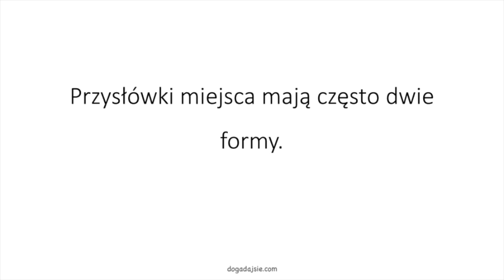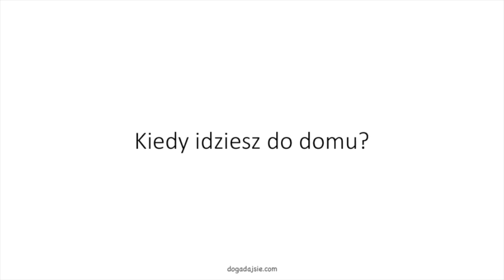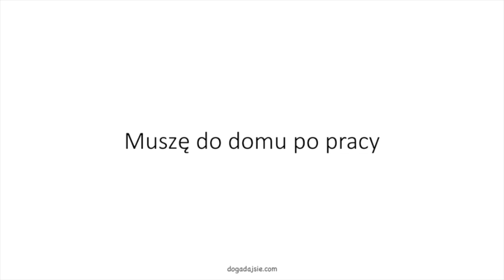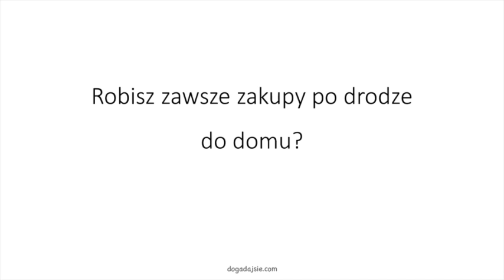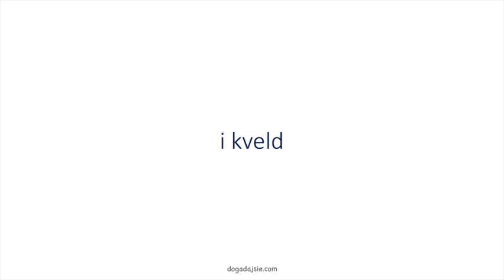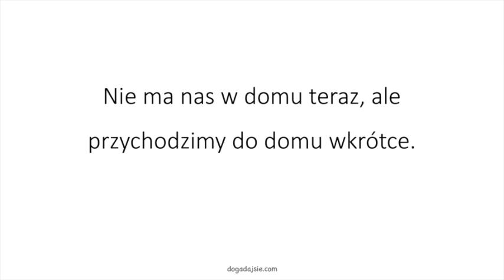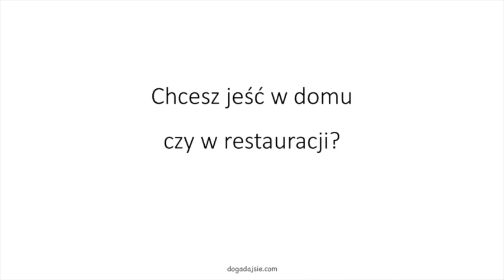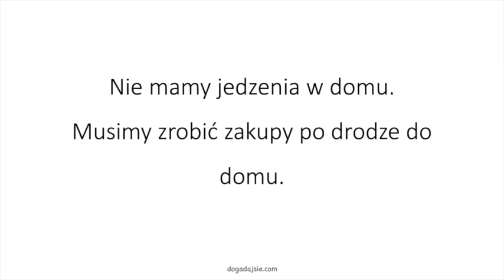🇳🇴Język norweski: Jestem w domu